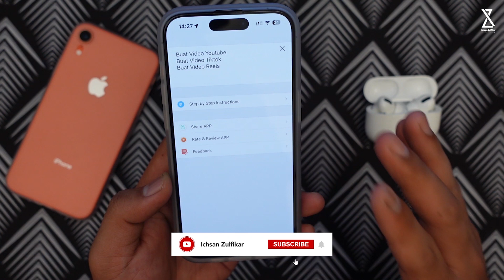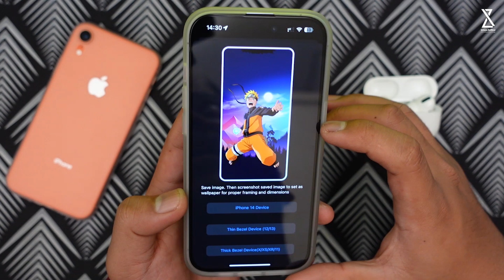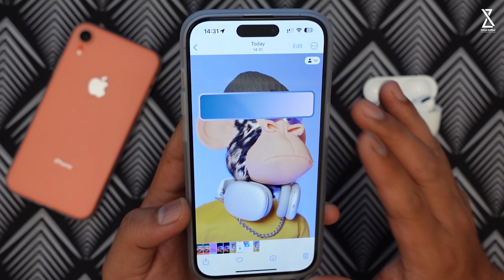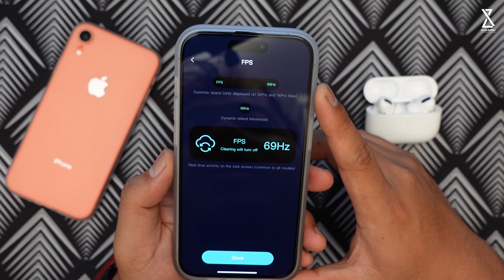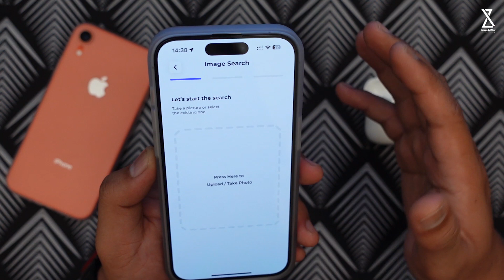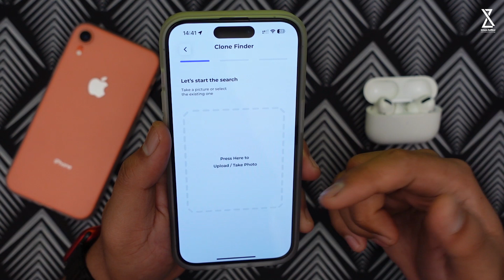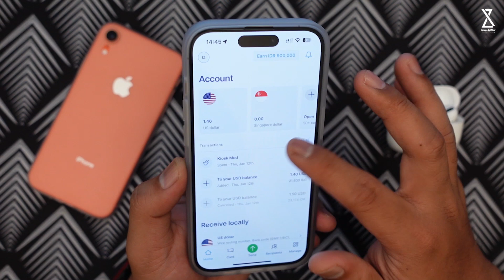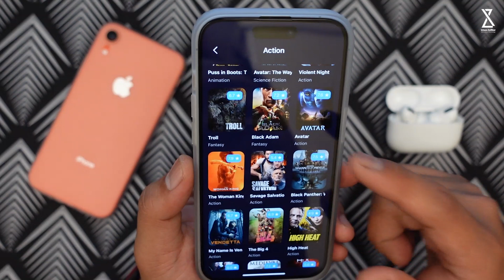Aplikasi Keren dan Berguna untuk iPhone, Kalian Harus Cobain !!!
Di video kali ini gue akan bahas Aplikasi Keren dan Berguna untuk iPhone, Kalian Harus Cobain !!!
Link Apps :
Peralatan Konten yang Digunakan :

4. Tripod Fotopro X-GO HR Chameleon
5. Lighting Godox SL60W atau ini